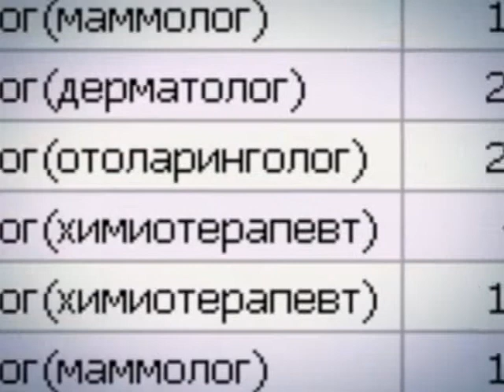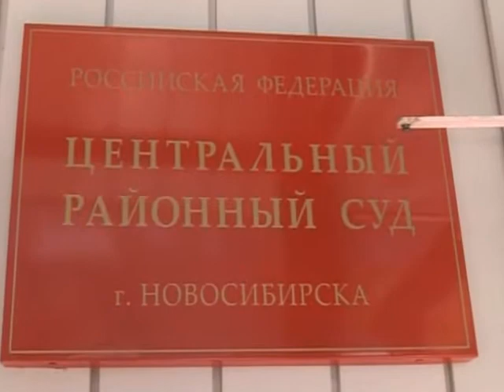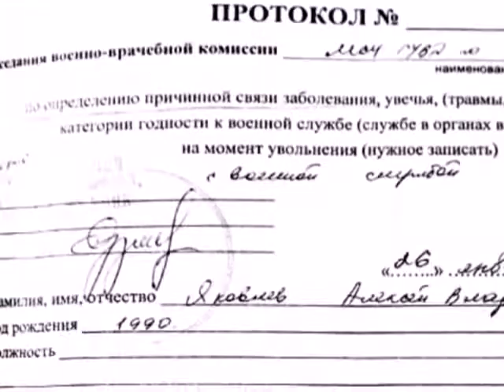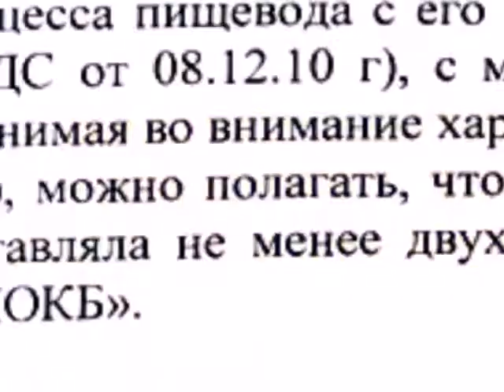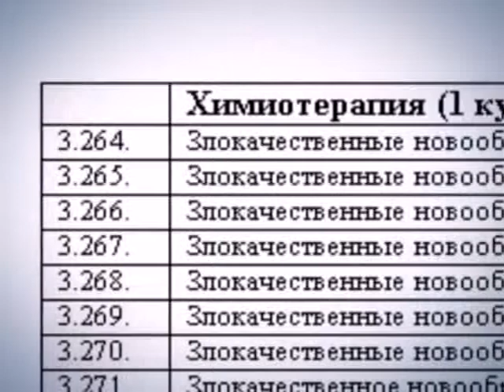Прецедент.Цена врачебной ошибки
Скандалы, связанные с заболеванием или даже гибелью солдат-срочников в современной российской армии, к сожалению, не такая уж и редкость. Впрочем, большинство подобных истории все-таки заканчивается хорошо -- больные попадают в госпиталь, а проявившие халатность командиры -- на скамью подсудимых. Однако иногда роковые ошибки совершают и сами военные врачи, как это случилось с героем нашего следующего сюжета, у которого они вовремя не распознали рак...